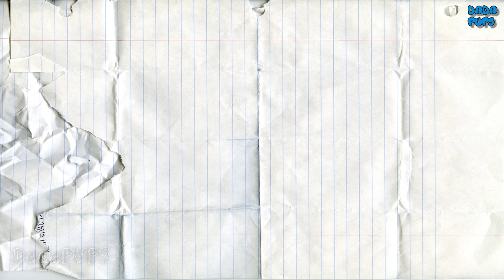ABC SONG for Children|Learn the Alphabet from A to Z|26 Letters from A to Z|ABC For Kids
Learn the Alphabet from A to Z
A -alligator,aircraft,apple (blue)
B- balloon,ball,bee (green)
C- car,cow,cake (orange)
D- donut,dog,duck (red)
E- eagle,email,elephant (blue)
F- fox,fire,fish (yellow)
G- guitar,goat,gift (purple)
H- house,horse,heart (pink)
I – iguana, ice cream (blue)
J- jet,juice,jam (green)
K- kite,kangaroo,key  (orange)
L- leaflet,lion,ladybug (red)
M- monkey,mouse,moon (yellow)
N- nettle,nest,nail (purple)
O – ostrich,octopus,orange (blue)
P- pig,pencil,pear (pink)
Q- quilted,quail,queen (green)
R- rocket,robot,rhinoceros (orange)
S – seal,sun,socks (red)
T- turtle,tiger,tomato (yellow)
U- unicycle,umbrella,unicorn (blue)
V- violin,vacuum cleaner,volcano (purple)
W- watches,walrus,watermelon (pink)
X – x-ray,xylophone (green)
Y – yarn,yogurt,yo yo (orange)
Z – zebra,zucchini,zip (red)